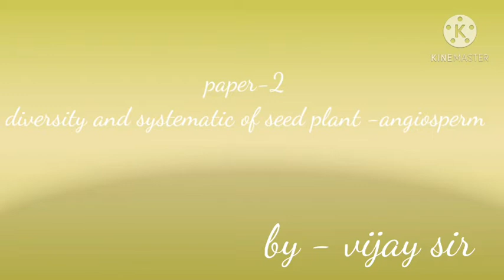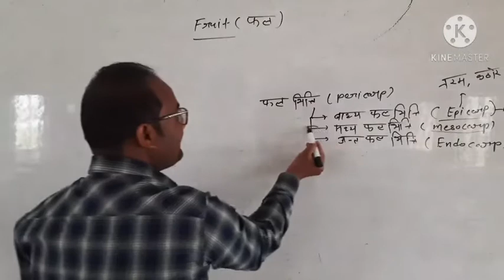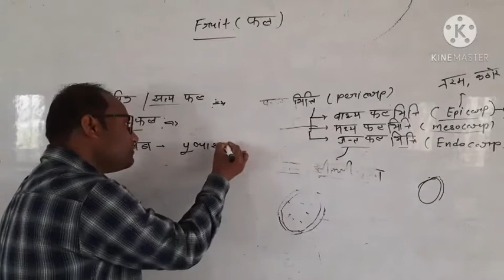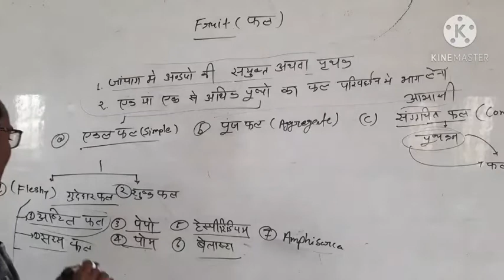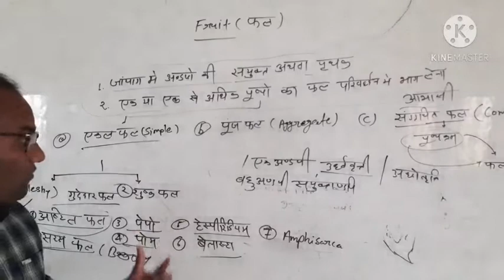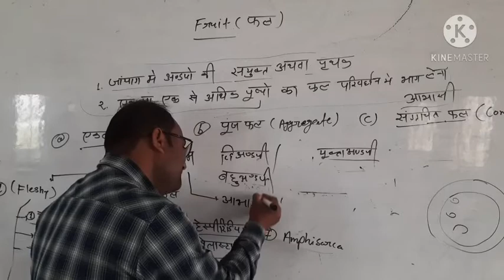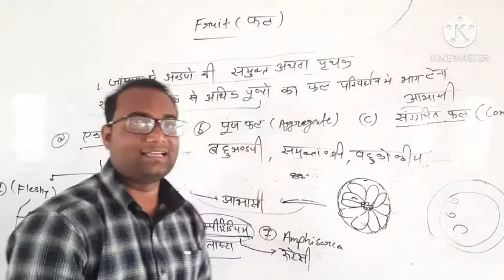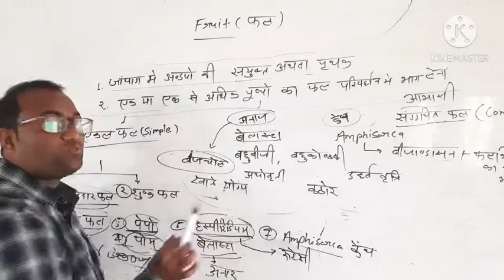lecture-8 True and false fruit (सत्य और असत्य फल- simple fruit